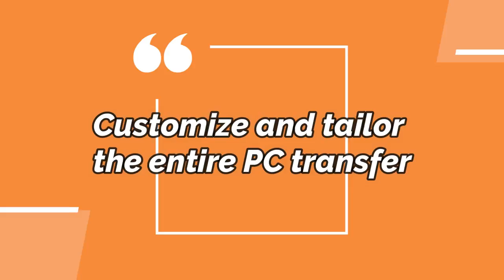SmartSource slashes expenses and IT labor for multi-site PC refresh project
SmartSource, leading provider of technology staffing, multi-site PC deployment, and technical solutions, prefers Laplink's PCmover Enterprise for it's superior ease of use and customization for upgrading PCs or data migration situations over other solutions, such as USMT.

While speed and ease of use are especially important to SmartSource, Senior Executive Jim Keck feels that PCmover stands out in another important way.

“Being able to standardize across one platform is critical. Having the same look and feel of the processes for our technicians across 500 sites at the same time, across different time zones is so important to us,” he explains. “We have complete confidence in using PCmover for these scenarios.”

Listen to Jim further explain the benefits of working with Laplink's PCmover Enterprise software to streamline their services and better suit SmartSource's client specific needs — on time and on budget.